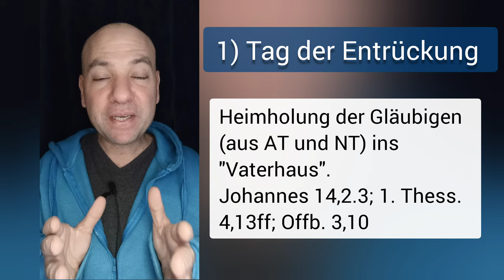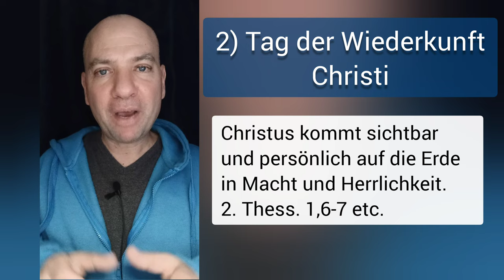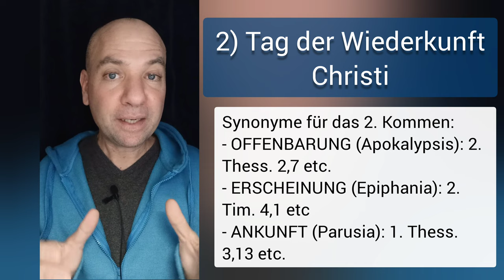Wohin steuert die Welt? Die Entrückung und Wiederkunft!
💡NOCH FRAGEN?

🎁 MEHR CONTENT?

⌚ VIDEOKAPITEL
00:00 - Einleitung
00:19 - Die Entrückung
02:14 - Die Wiederkunft Christi

📺 DER KANAL
🔹THEOLOGIE: Des weiteren werden in allen Bereichen der Theologie, lehrmäßige Fragestellungen und Themen verständlich erklärt. Fragen über Gott, den Mensch, Jesus Christus, die Gemeinde, Prophetie etc.